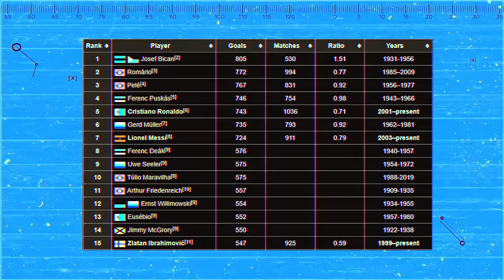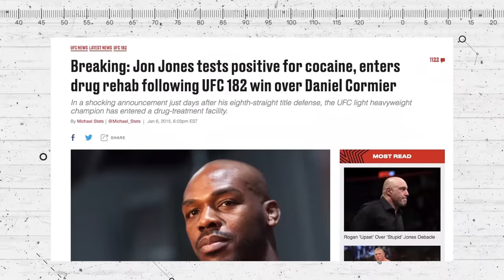Who's The GOAT In Every Major Sport?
Calling somebody a goat used to be an insult. Today, it’s the highest praise, and there are not many goats out there. Who’s the greatest of all time is a popular debate in many barbershops, school halls, office spaces, and TV panels.